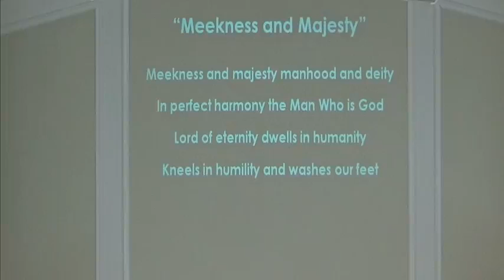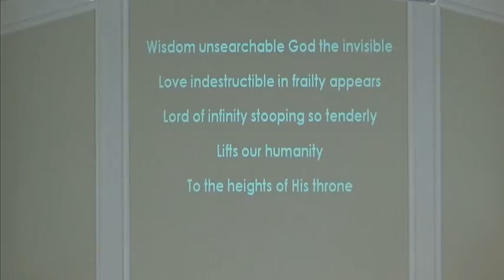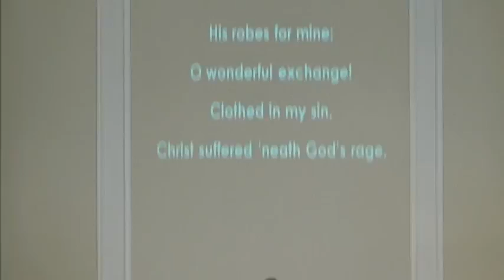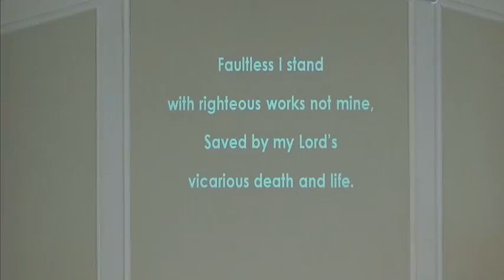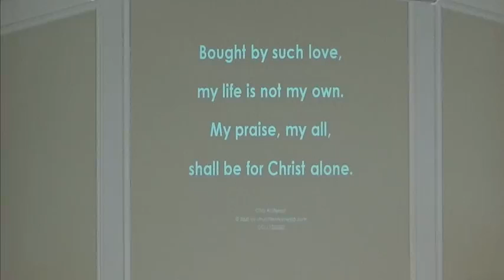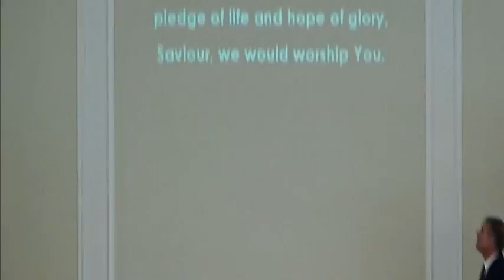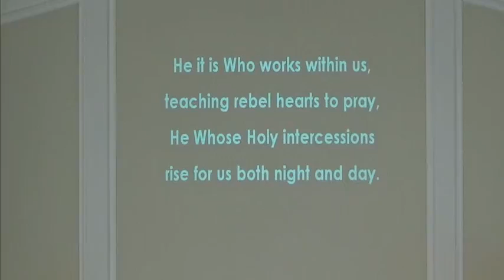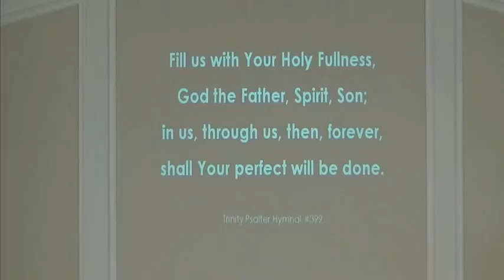The Ministry of the Indwelling Holy Spirit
Pastor Jon Hueni
Romans 8:9-11

Grace Fellowship Church in Bremen, Indiana.